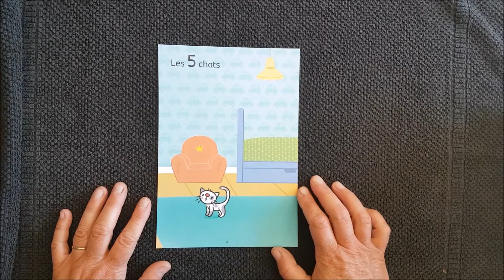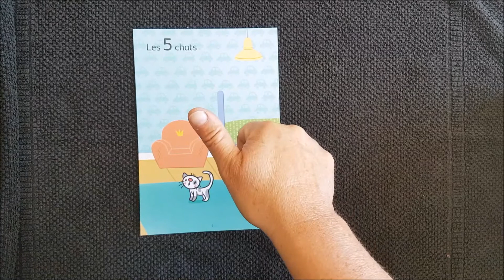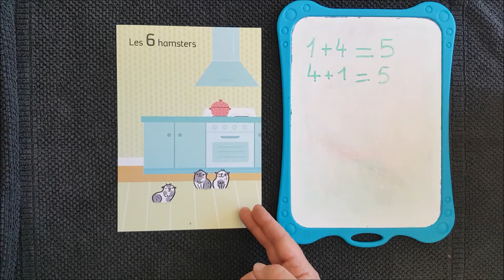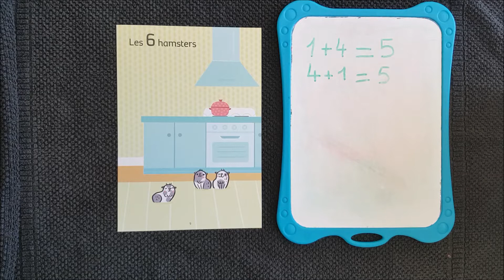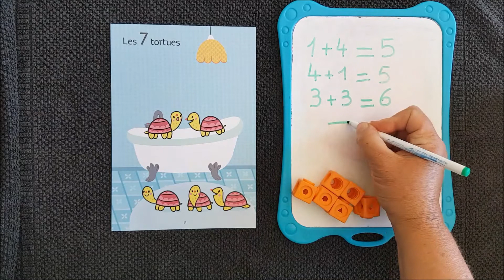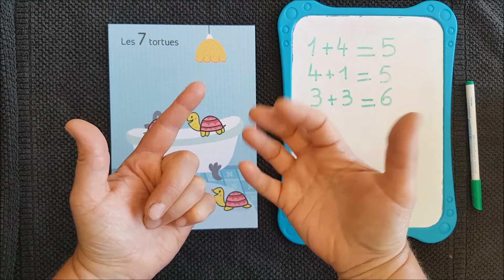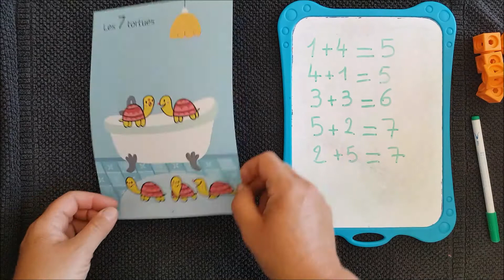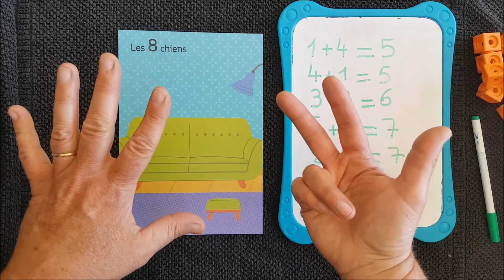28/05/20 "Maths" pour les grands